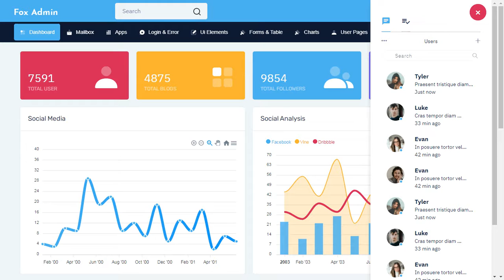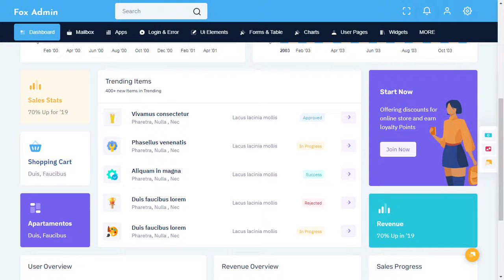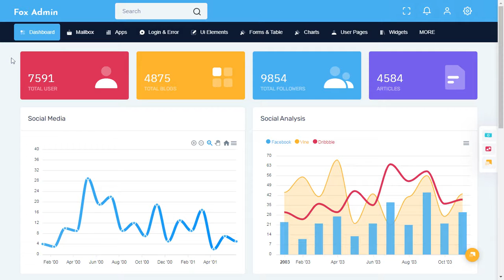Bootstrap Admin Dashboard Template with LTR Light Theme Fox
Fox is a Premium Admin Dashboard template with modern design concept.

A fully responsive admin dashboard template built with Bootstrap 4.0 Beta Framework, modern web technology HTML5 and CSS3. Lightweight and easy customizable which is basically designed for the developers who want to customize it.

Fox can be used by developer developing web applications like custom admin panel, project management system, admin dashboard, application backend, CMS, CRM, business website, corporate, portfolio, blog etc.

Works on all major web browsers, Desktop, iPhone, iPad, Tablet and all other smart phone device.